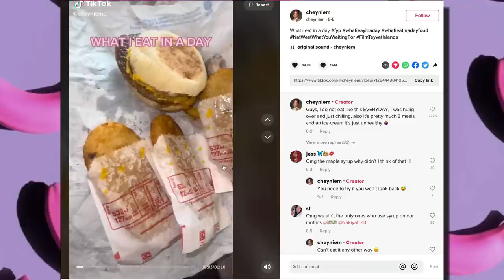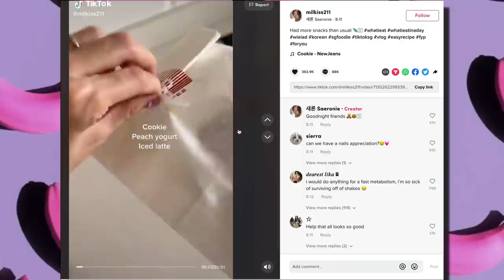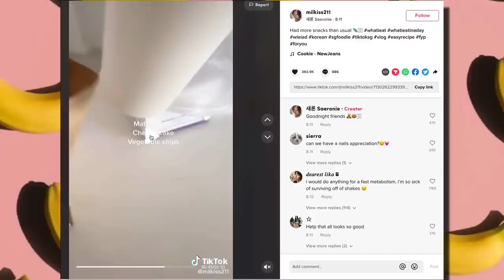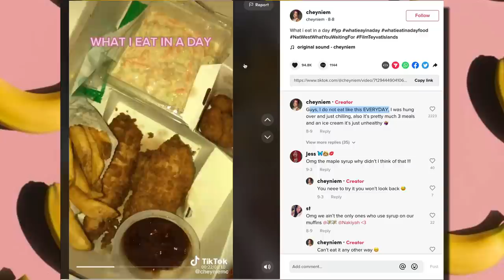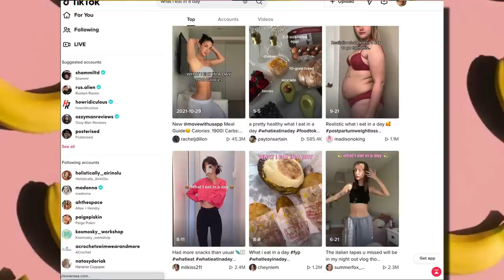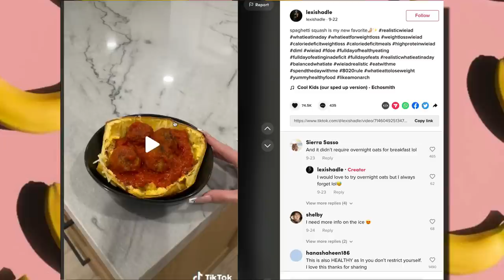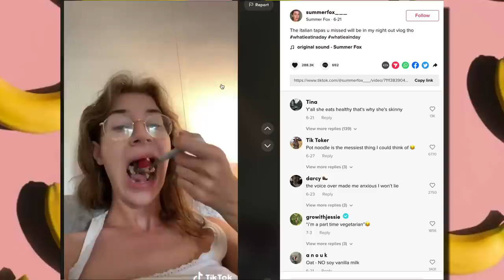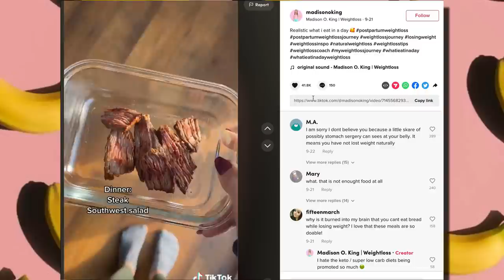What i eat in a day TikTok reaction (daily videos are back!)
i'm committing to 30 videos in 30 days and this is day 1. so welcome and keep going back to the channel for more reactions to TikTok What I eat in a day videos.